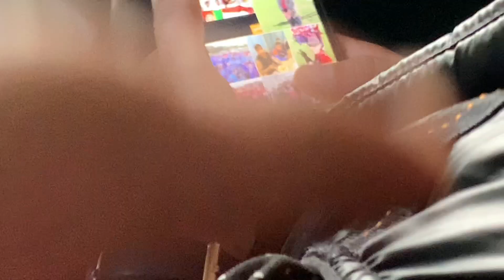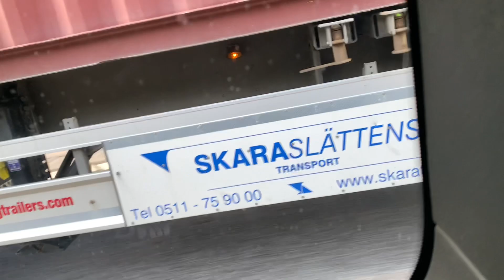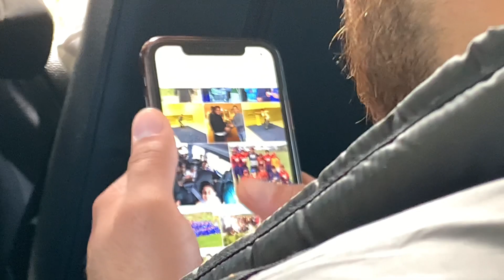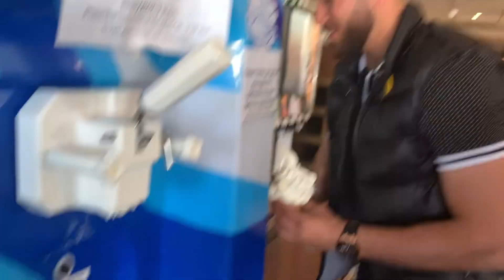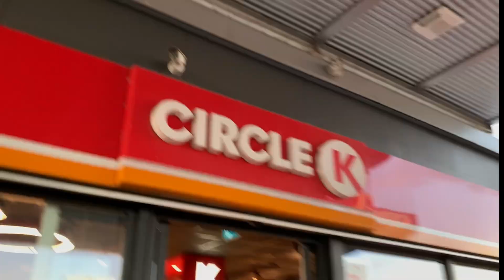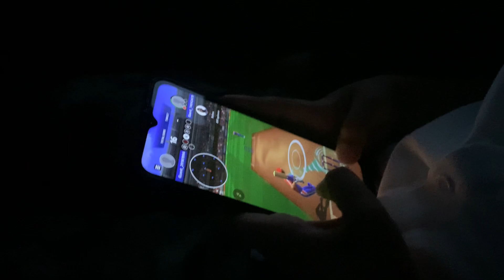First Time In Malmö | Allsvenskan Debut | Mobile Broken | Part 1